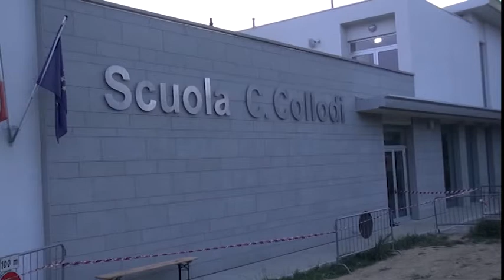Bimbo caduto dal tetto della scuola, ancora al Meyer ma fuori pericolo